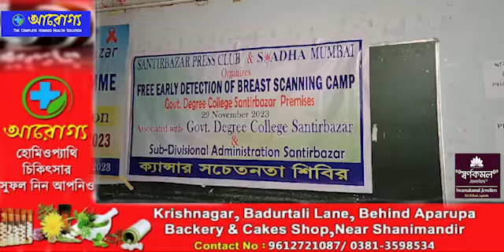Bwrwirogni Breast Cancerno Twiwi Sicharimung Panda Songchajakkha Santir Bazar Govt Degree Collgeo